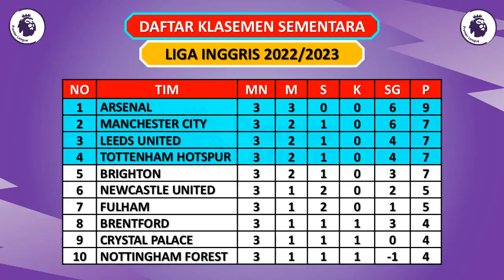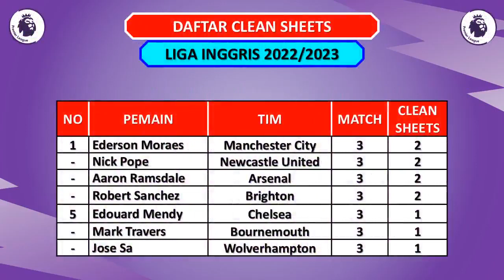JADWAL LIGA INGGRIS MALAM INI LIVE SCTV - SOUTHAMPTON VS MANCHESTER UNITED / ARSENAL VS FULLHAM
Jadwal Liga Inggris 2022/2023 Pekan ke 4 Live SCTV-Vidio
Southampton vs Man United
Chelsea vs Leicester City
Brighton vs Leeds United
Man City vs Crystal Palace
Liverpool vs Bournemouth
Brentford vs Everton
Arsenal vs Fulham

Wolves vs Newcastle
Aston Villa vs West Ham
Nottingham vs Tottenham